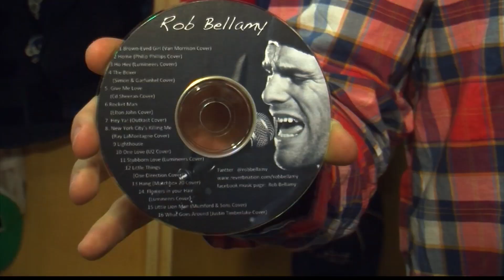Jackals Player Raises Funds for a Cause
An  Elmira Jackals player is using music to help the kids who lost their parents in a northern tier car crash. Forward Rob Bellamy recorded a CD with fifteen cover tracks and one original song.